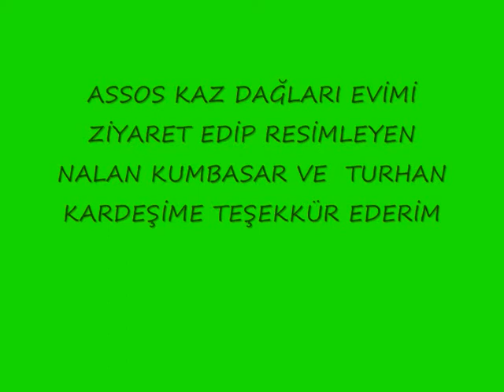KAZ DAĞLARI BÜYÜK ÇETMİ YEŞİLYURT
ARTIK YENİ SAHİBİNİ BULMAK ÜZERE GÖRÜCÜYE ÇIKARTTIM MALİKKHANELERİ. :))